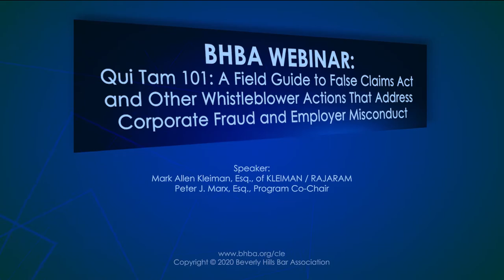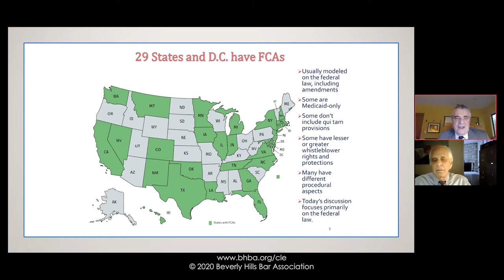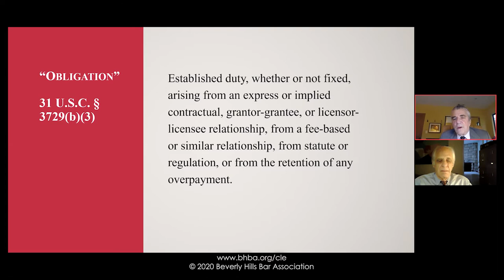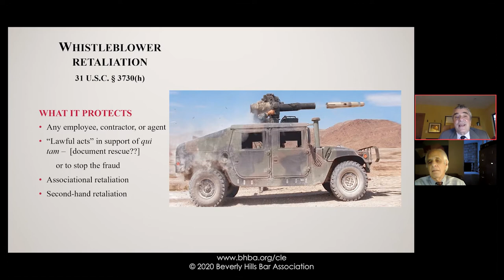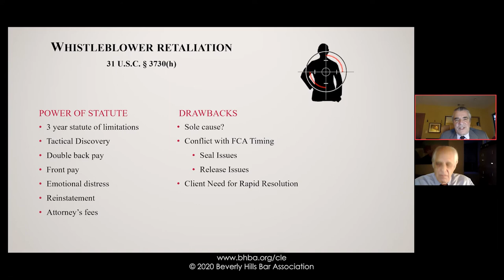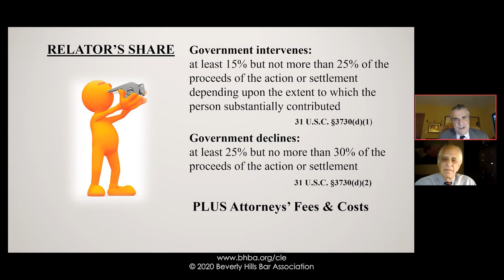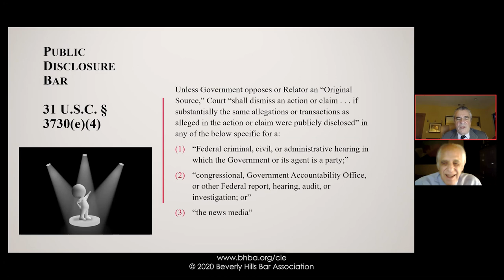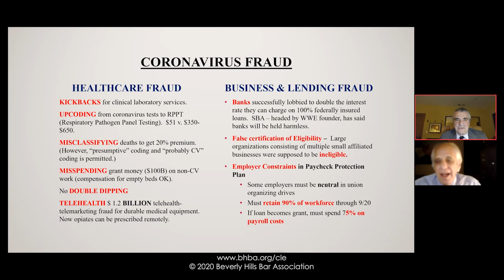Qui Tam 101: False Claims Act, Whistleblowers, Corporate Fraud and Employer Misconduct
This program will cover basic whistleblower concepts, with particular emphasis on qui tam actions, which are civil suits brought by whistleblowers with evidence of fraud in federal, state, or local government programs or contracts, who sue the wrongdoer on behalf of the government under the federal or state False Claims Act.

"Speaking truth to power" has an honorable, if often tragic lineage. A leading civil rights organizer of the mid-century quoted the Prophet Muhammad as saying "the most excellent jihad is when one speaks a true word in the presence of a tyrannical ruler." Nowhere is this more evident than the workplace.

The program will be presented by Mark Kleiman, Esq., an attorney who has long advocated for whistleblowers, with particular emphasis on qui tam actions. False Claims Act cases filed by Mr. Kleiman have recovered over seven hundred million dollars, with particular emphasis on healthcare, in cases involving matters such as pharmaceutical fraud, hospitals giving kickbacks to doctors or submitting false bills and unacceptable patient care amounting to Medicare fraud. Mr. Kleiman has served as a Special Master during investigations of fraudulent medical-legal activities in cooperation with the California Department of Insurance and the Los Angeles County District Attorney’s Office.

Qui Tam 101: A Field Guide to False Claims Act and Other Whistleblower Actions That Address Corporate Fraud and Employer Misconduct.

Speakers:
Mark Allen Kleiman, Esq., of KLEIMAN / RAJARAM
Peter J. Marx, Esq. – Program Co-Chair

CATEGORY: Labor & Employment Law

ABOUT US:
Beverly Hills Bar Association is world renowned and nationally recognized as a leading bar association for lawyer and attorney resources and referrals. The best part, you don't have to live in Beverly Hills, Los Angeles or California. You can join from anywhere in the world.